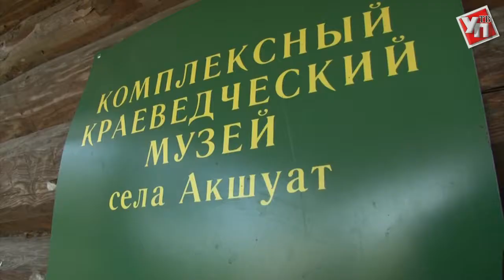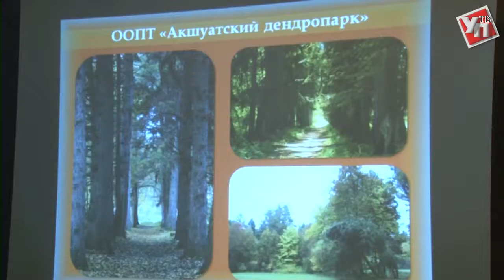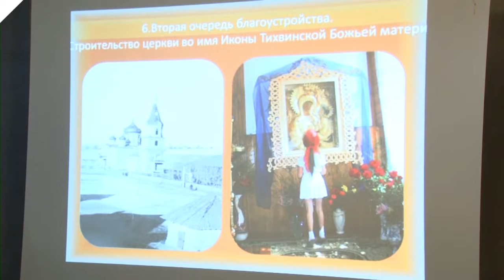Приезжайте в Акшуат. В Барышском районе создадут туристско-краеведческий комплекс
Соответствующее поручение дал губернатор Сергей Морозов в ходе рабочей поездки в Барышский район.